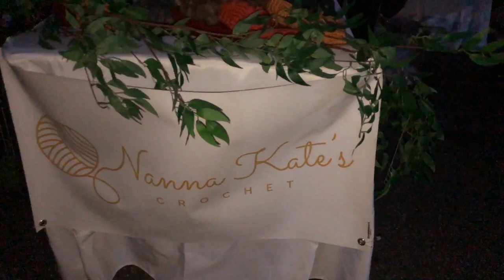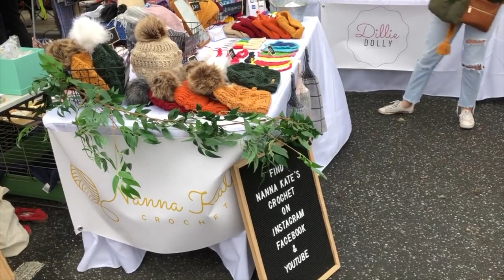Market Day VLOG - My First Market Stall - Camberwell Sunday Market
Hey guys!

Welcome to my Market Day Vlog! Not only was this my first time selling my crochet at a market, but it is my first time filming a vlog! I hope you like it!

Video includes a review of Camberwell Sunday Market, best selling crochet items, my regrets, what I learnt and what I would change for my next market stall or craft fair.

Vlog filmed at Camberwell Sunday Market on July 14th 2019.

xx

Get FREE processing for 180 days when you sign up for a Square account

Shop yarn, project bags, couch caddies, crochet hooks, knitting needles and more!